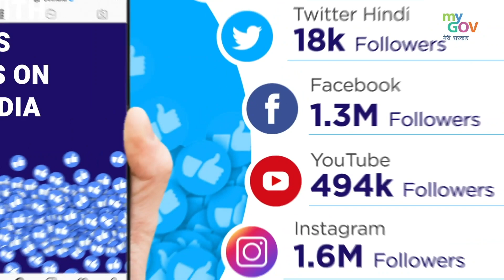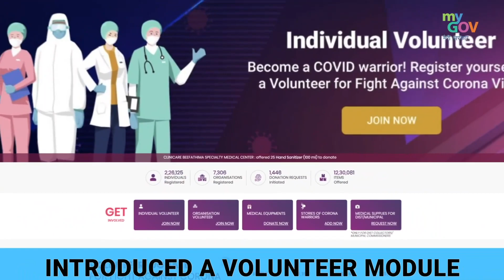How MyGov Empowered Citizens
To disseminate authentic, easy to understand and consistent information relating to COVID19, MyGov has been supporting MoHFW for communications on social media.
MyGov has also built a Chatbot on WhatsApp to disseminate information about Covid19 and Vaccination through a Helpdesk number 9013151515.

Inviting ideas for Mann Ki Baat by Prime Minister Narendra Modi on 27th June 2021